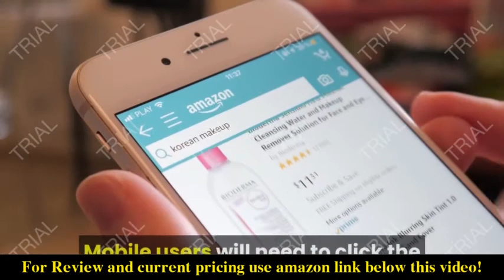Review Callaway Golf 2020 Mavrik Max Individual Iron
Check the price or purchase in the

Due to unprecedented demand across the industry, causing a shortage of shafts and grip, we may need to substitute for an equivalent premium shaft/grip.
With MAVRIK, we’re using Artificial Intelligence for the first time in an iron. Ball speed is further enhanced by our 360 Face Cup that flexes and releases at impact.
We’ve created a sophisticated face architecture that’s unique to every loft, so we can create a significant boost in ball speed and increased spin robustness off of every iron.
The custom tungsten-infused weights in each iron allow us to locate the position of the CG in each iron with extraordinary precision while still maintaining ball speed in the Flash Face Cup.
This is how we can provide optimum launch and ball flight through the set.